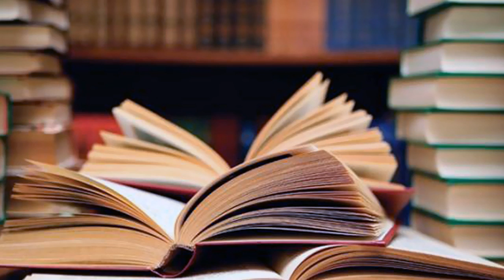أقسام الناس من حيث تلقي العلم